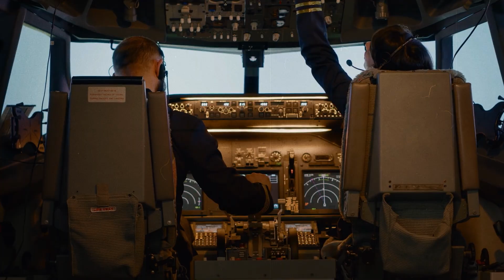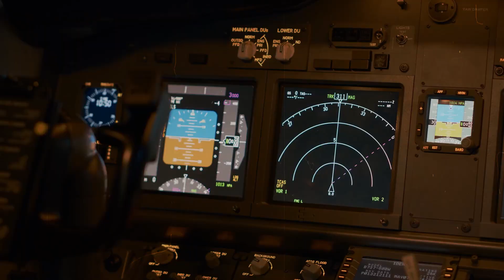Solar Storm in 2025? A Massive Solar Flare Is Currently Hitting Earth – Find Out What Happened Here!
On May 14, 2025, the sun flexed its muscles and unleashed a solar flare of the highest class, X2.7! This resulted in radio interference in Europe, Asia, and the Middle East. But was this just a brief solar disturbance, or a serious warning that shows us how vulnerable our technological civilization is? Today, we'll show you how solar flares and solar storms occur, why they affect our technology, what dangers a coronal mass ejection poses – and how likely it is that such a CME will actually hit us!